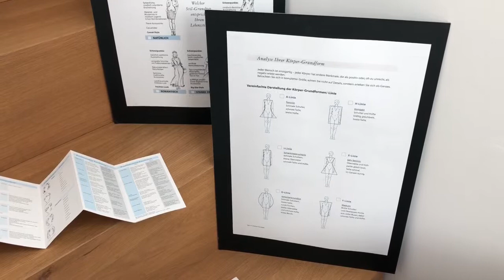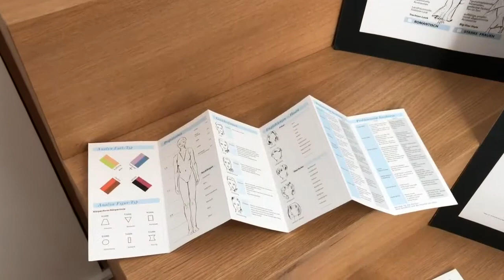Stilberatung: Entdecke deinen eigenen Stil, modern und zeitgemäß